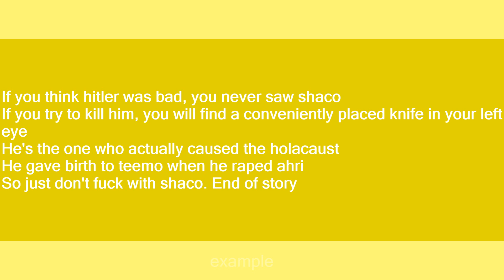shaco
Slang flashcards: